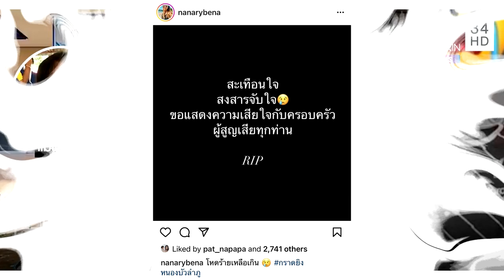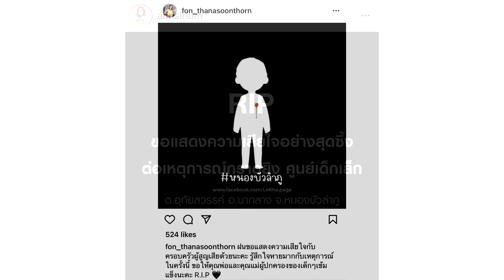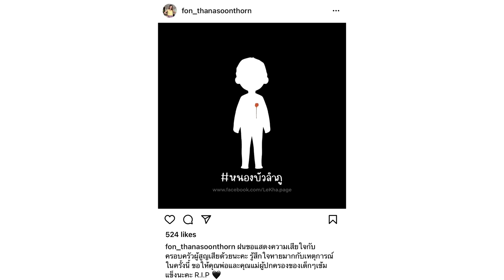ខ្លោចចិត្តណាស់! តារាថៃជាច្រើន បង្ហោះសាររំលែកទុក្ខ ក្នុងហេតុការណ៍គ្រូ និងក្មេងៗបាត់បង់ជីវិត៣៨ នាក់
សូមអធ្យាស្រ័យ

ចំពោះការមិនបានតប ខំមិនបានគ្រប់គ្នា

Ms Socheata